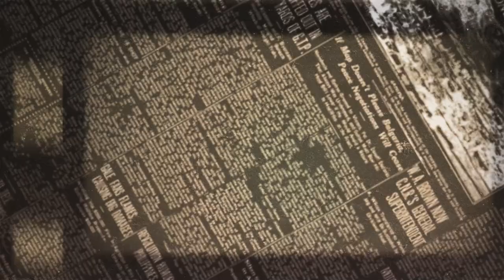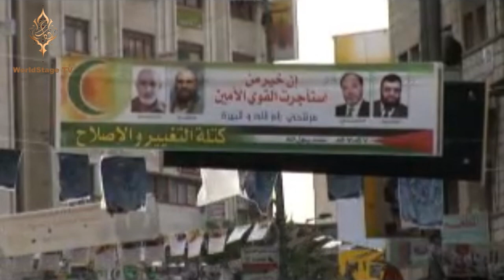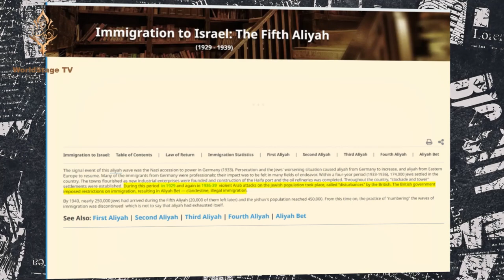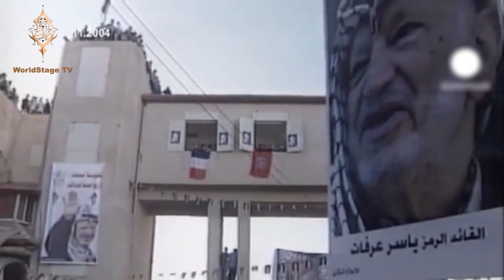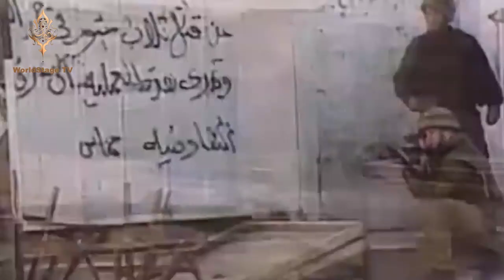The Entire History of Hamas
Delve into the origins and evolution of Hamas, from its roots in the Muslim Brotherhood to its current role in Palestinian politics and conflicts with Israel. This video unravels the complex history of one of the world's most controversial organizations, exploring its tactics, political strides, and the enduring Israeli-Palestinian conflict.